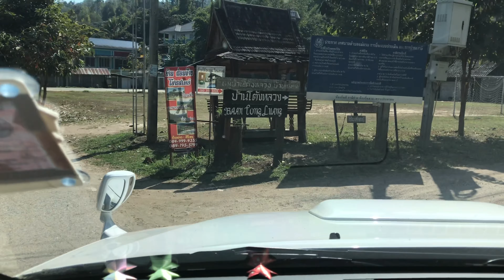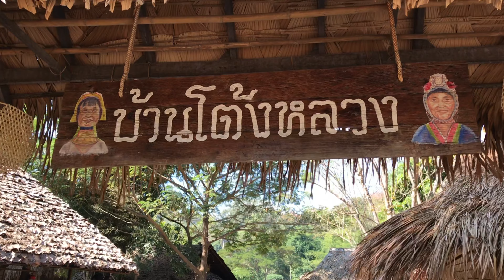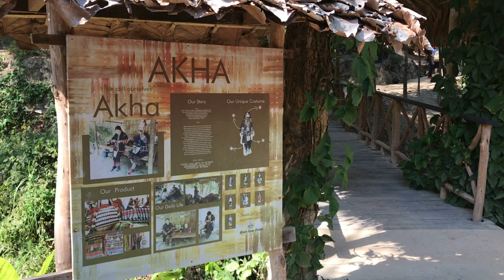The Legendary Longnecks of Thailand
Or road trip continues as we search for the remote village of the longnecks along the Burma